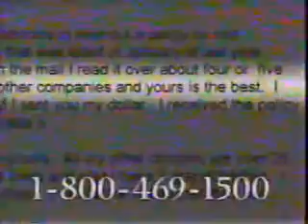1993 or 1994 WGNT Commercial Block 5 (The Jetsons Meet the Flintstones)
(c)1993/1994 WGNT -- Dreamcatcher Broadcasting LLC; National Dairy Board; Mattel; Bluebird Toys; Kellogg's; Guarantee Trust Life Insurance Company

The penultimate block from WGNT's Jetsons Meet the Flintstones airing feature the following (note most of these are repeats of earlier spots):

1.  Bumper
2.  Milk
3.  Mighty Max
4.  Hot Wheels Attack Pack
5.  Kellogg's Apple Jacks (We Eat What We Like era)
6.  Kellogg's Eggo Waffles (Dan Majerle; B.J. Armstrong and Marty Dawson)
7.  Guarantee Trust Life Insurance Company (Florence Henderson; who better to promote their Great Start Kit insurance policy for children than Carol Brady)
8.  WGNT Promo (Baywatch)